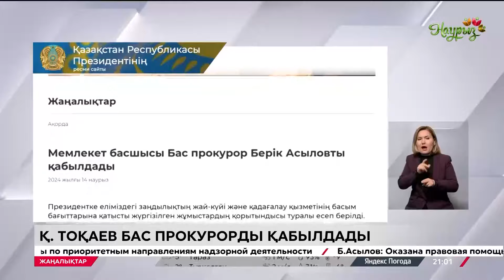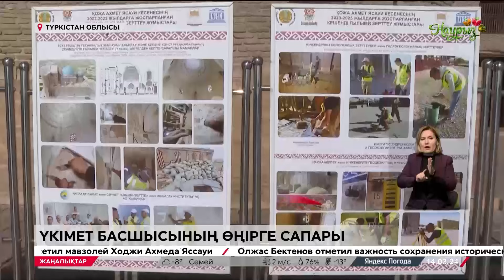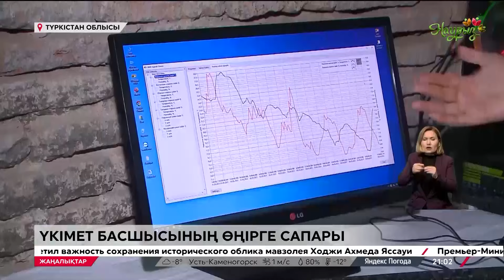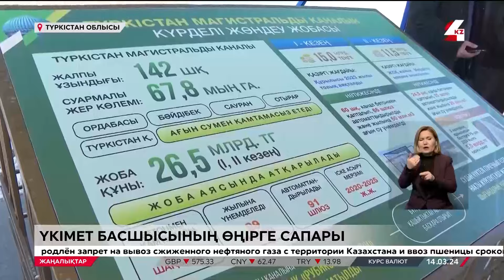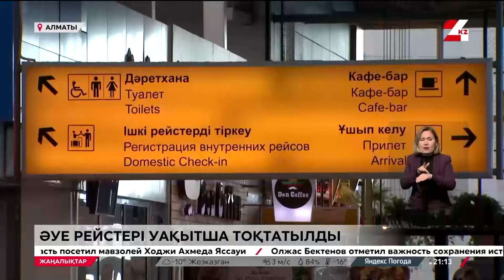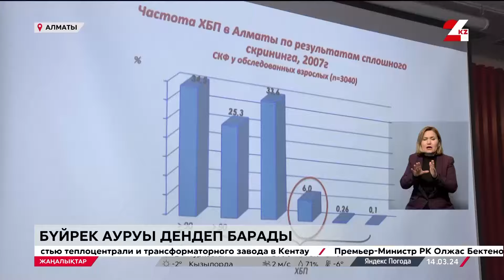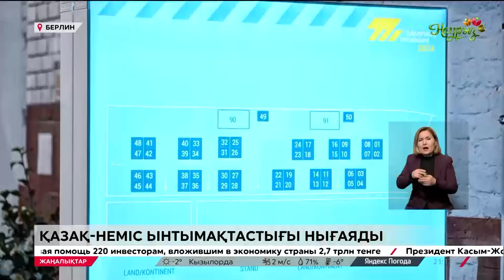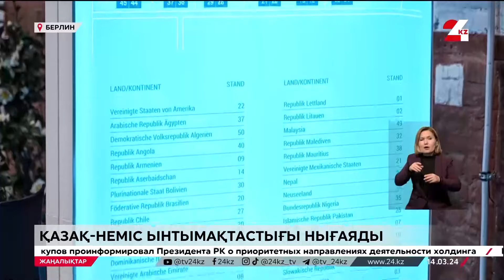14 наурыз 2024 жыл - 21:00 жаңалықтар топтамасы